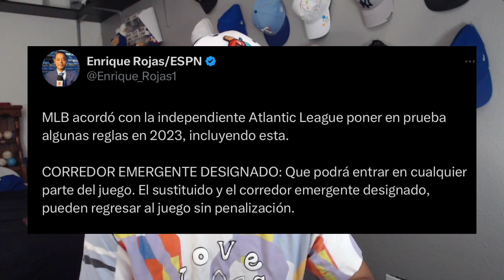Histórica Salida de Kershaw! Pitcher Salón de la Fama hizo trampa?! Nueva posible regla en la MLB!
Únete al Grupo de Apuestas aquí!

Canal de Highlights!

Eres nuevo en TikTok? Usa mi código de invitación!